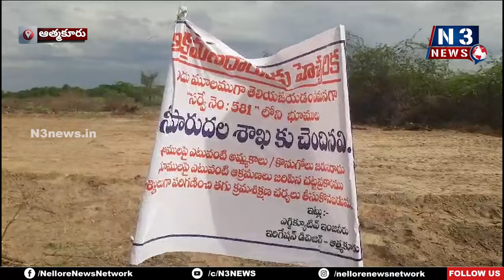వాగు స్థ‌లాలు ఆక్ర‌మ‌ణ‌కు య‌త్నం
- ఆక్రమణకు గురైన వాగు పోరంబోకు స్థలాలు ప‌రిశీలించిన అధికారులు
- ప్ర‌భుత్వ‌స్థ‌లంలో గుర్తింపు బోర్డులు ఏర్పాటు
- ఆత్మ‌కూరు వీవ‌ర్స్‌కాల‌నీలో ఆగ‌ని ఆక్ర‌మ‌ణ‌లు